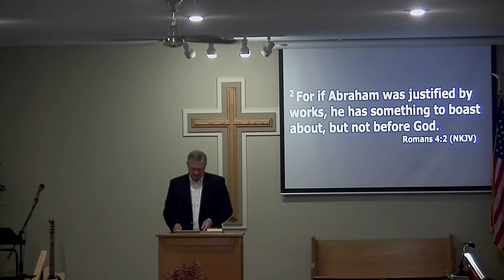Sept 19th, 2021 Pastor Ronn Johnson